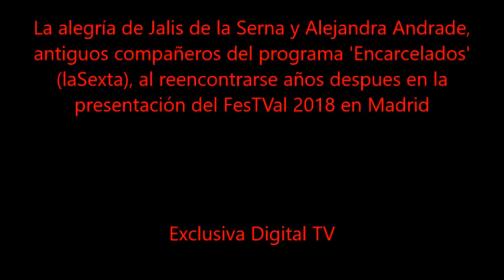Jalis de la Serna y Alejandra Andrade se reencuentran 5 años despues de grabar 'Encarcelados'